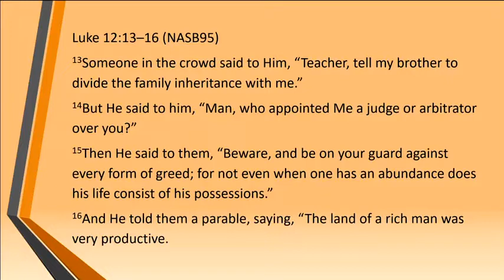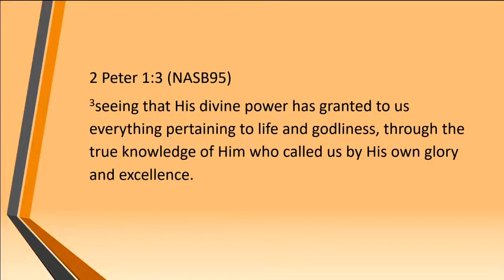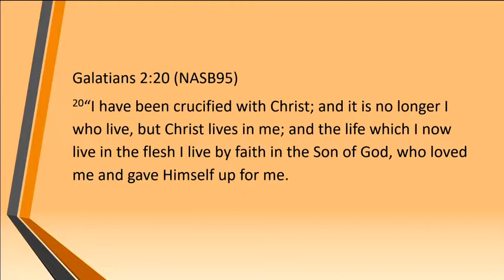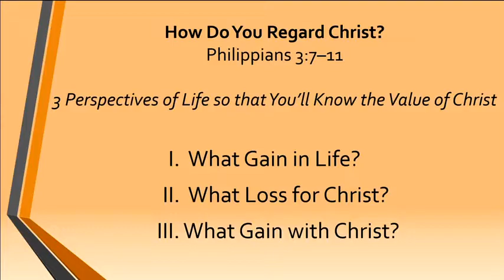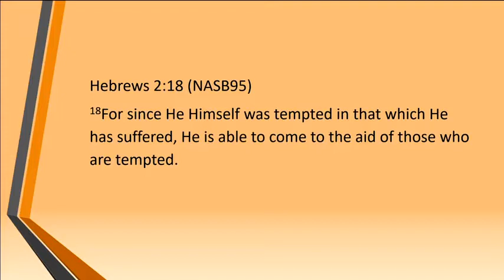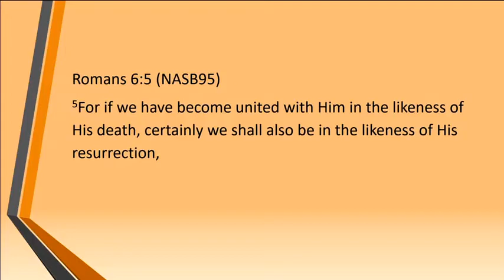How Do You Regard Christ? - Philippians 3:7-11 - Scott Basolo - Heritage Bible Church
Three Perspectives of Life So That You'll Know the Value of Christ

1 - What Gain in Life? (7)
2 - What Loss for Christ? (8)
3 - What Gain with Christ? (9-11)